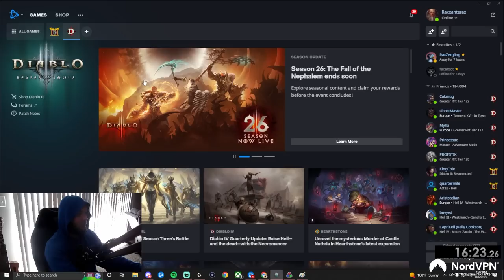The Necromancer Destroys Everyone In Leveling, 1-70 in 35 Minutes!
Season 26 Videos:
Live 📺 Free Sub with Prime!